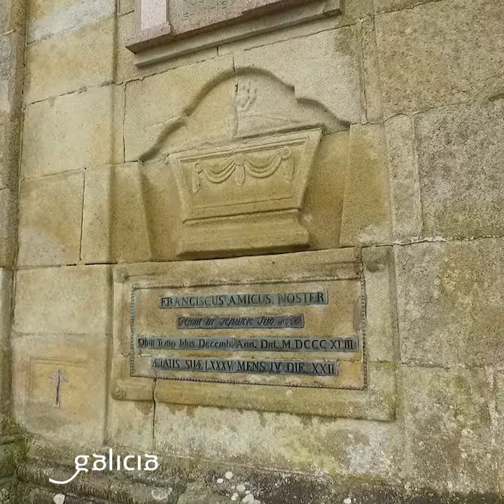IGLESIA SAN XULIÁN DE BASTAVALES - BRIÓN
¿Conoces la iglesia de San Xulián de Bastavales, en Brión? ⛪ Como curiosidad, has de saber, aunque las iglesias suelen estar orientadas a oriente, esta lo está a occidente para poder ver las torres de la Catedral de Santiago desde la puerta principal.